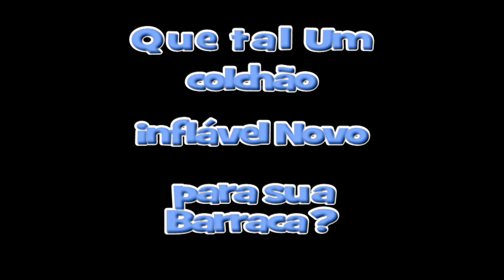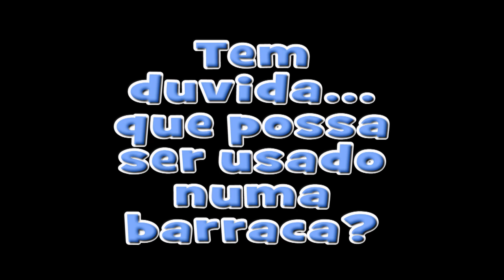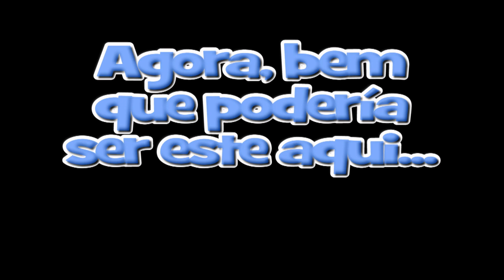Colchão Inflável - Conforto e praticidade.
Colchão Inflável - Conforto e praticidade. Pode levar até no camping..!

Você curte um camping..?  Gosta de saber o temos em matéria de barracas e equipamentos para camping  no pais e no mundo, participe dos clube das T6.2 – XL Air e Infláveis.